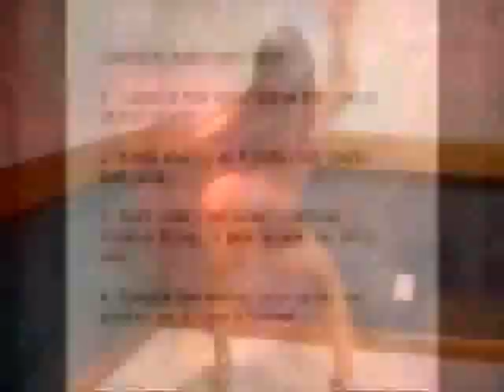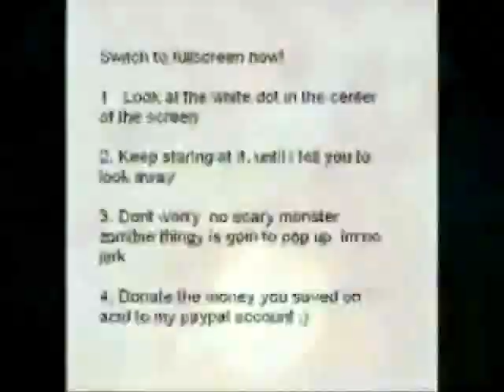Sound Is My New Reality